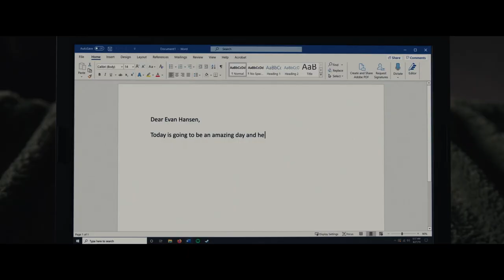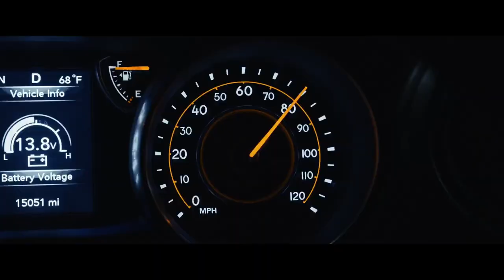Dear Brenda Sebastian Trailer